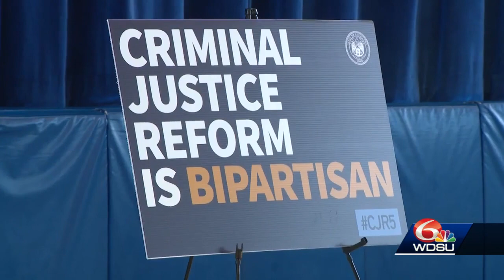Louisiana's prison population is shrinking, but there are still hurdles for the formerly incarcer...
Louisiana's prison population is shrinking, but there are still hurdles for the formerly incarcerated